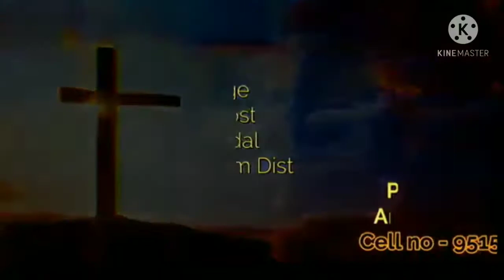SOURA NEW CHRISTIAN SONGS 2021 BANANGSA MANDRENGNAN | SRIKANT SPAZ 22-Feb-2021